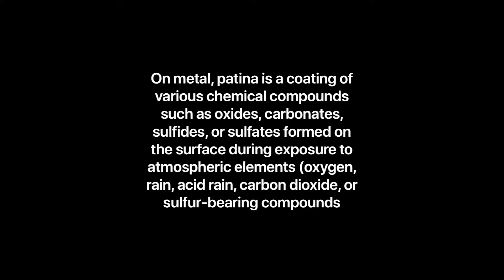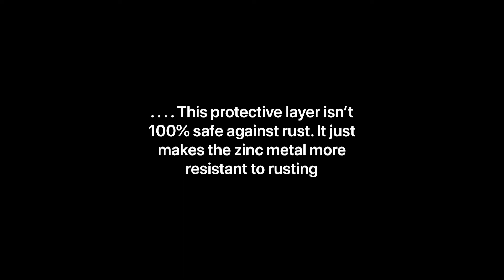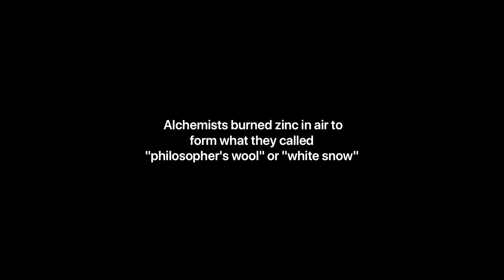The patination of zinc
Patina (/pəˈtiːnə/or /ˈpætɪnə/) is a thin layer that variously forms on the surface of copper, brass, bronze and similar metals (tarnish produced by oxidation or other chemical processes). Patinas can provide a protective covering to materials that would otherwise be damaged by corrosion or weathering. They may also be aesthetically appealing. On metal, patina is a coating of various chemical compounds such as oxides, carbonates, sulfides, or sulfates formed on the surface during exposure to atmospheric elements (oxygen, rain, acid rain, carbon dioxide, sulfur-bearing compounds), a common example of which is rust which forms on iron or steel when exposed to oxygen, or more specifically the surface that develops on weathering steel). Patina also refers to accumulated changes in surface texture and color that result from normal use of an object such as a coin or a piece of furniture over time. The word patina comes from the Italian patina (shallow layer of deposit on a surface) derived from the Latin patĭna (pan, shallow dish). Figuratively, patina can refer to any fading, darkening or other signs of age, which are felt to be natural or unavoidable (or both). The chemical process by which a patina forms or is deliberately induced is called patination, and a work of art coated by a patina is said to be patinated. Patina is also found on slip rings and commutators. This type of patina is formed by corrosion, what elements the air might hold, residue from the wear of the carbon brush and moisture; thus, the patina needs special conditions to work as intended. Patinas can also be found in woks or other metal baking dishes, which form when properly seasoned. The patina on a wok is a dark coating of oils that have been burned onto it to prevent food sticking. Steaming foods or using soap on a wok or other dishware could damage the patina and possibly allow rust. Knife collectors that own carbon steel blades sometimes force a patina onto the blade to help protect it and give it a more personalized look. This can be done using various chemicals and substances such as muriatic acid, apple cider vinegar, or mustard. It can also be done by sticking the blade into any acidic vegetable or fruit such as an orange or an apple. Nekonoshoben, a Japanese technique, has been traditionally used to force stable blue patinas onto Japanese kitchen knives.